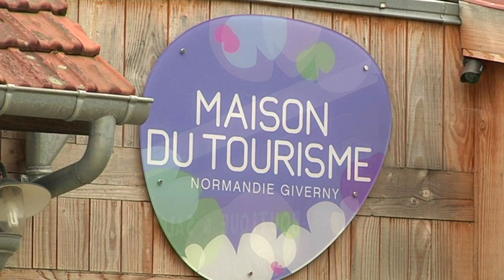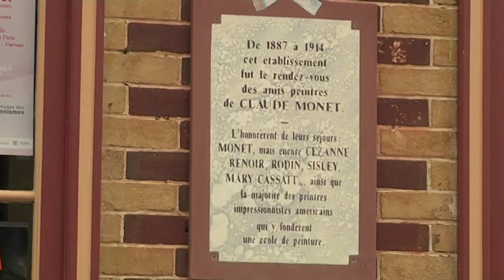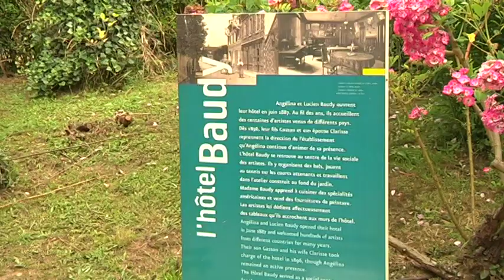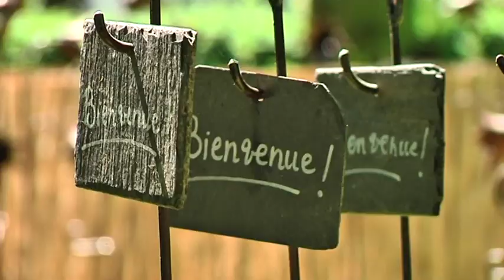Ça vaut le détour SPÉCIAL GIVERNY - 23 juin - Partie 1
Jean-Pierre Paul, Président des Amis de Giverny

Cédric Lemagnent, Directeur de la Maison du Tourisme Giverny

Musée des Impressionnismes Giverny : Diego Candil, Directeur Général et Marie Delbarre, médiatrice culturelle